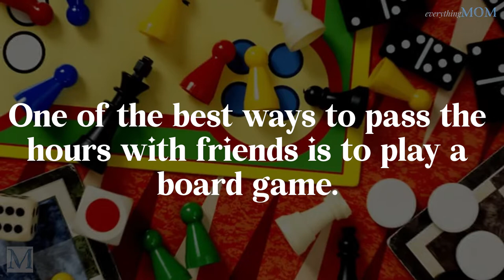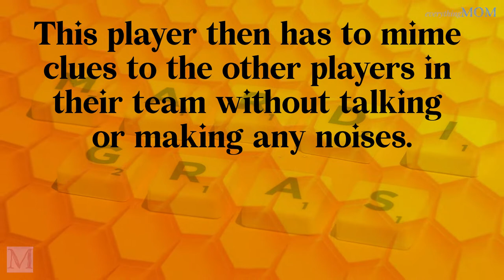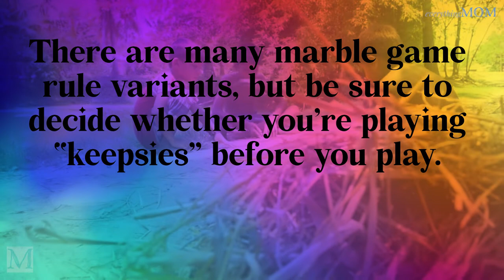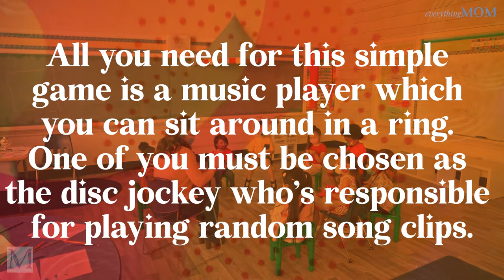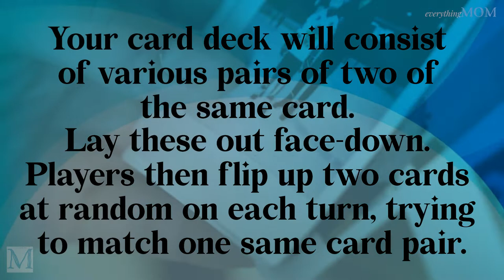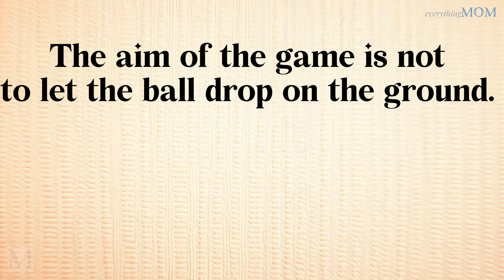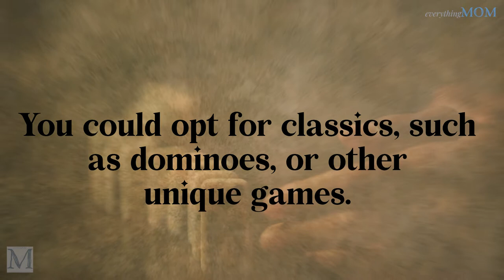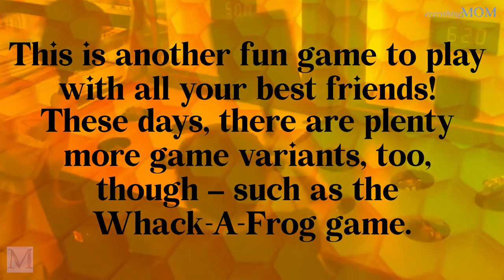30 Fun Games to Play With Your Friends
Games are important for many reasons. They help us bond with our friends, they give us something to focus on and achieve together, and they can even be used to relieve stress.

If you don't have any games to play with your friends, now is the time to find some! There are tons of great games out there that will suit any group's interests. To make your search easier, we have created a list of the best games you can play with friends.

We are going to show you 30 games that you can play with your friends that are sure to get you laughing and having a good time.

Check out latest Puzzles, Riddles & Tongue Twister videos on our channel. We've got something for everyone, so follow the links below and get started for brainstorming ►